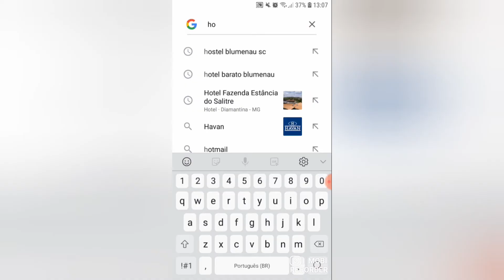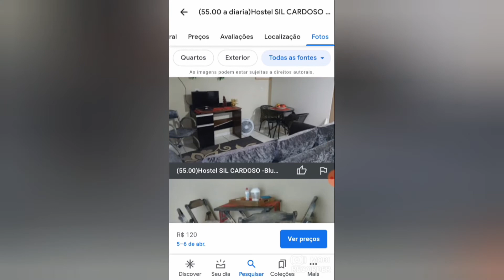Hostel, Vale a Pena e como Funciona. Albergue Top em Blumenau- Hostel Sil